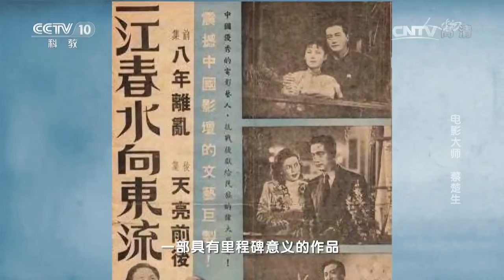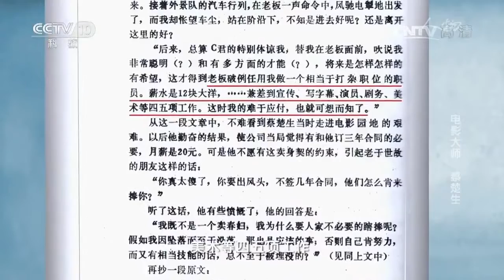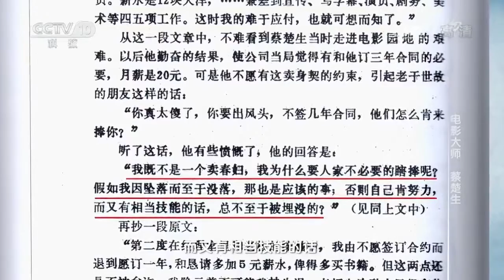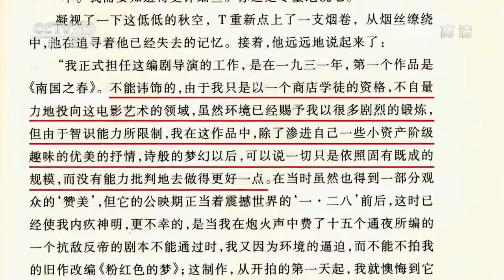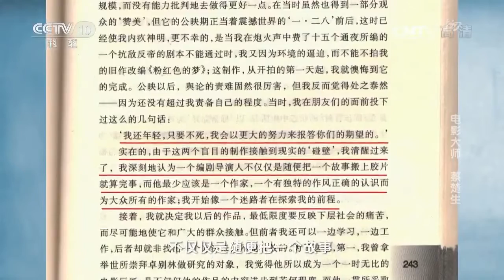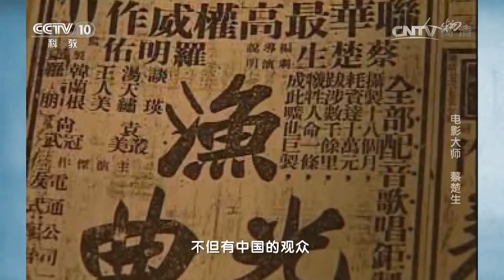20170420 人物 电影大师 蔡楚生（上）